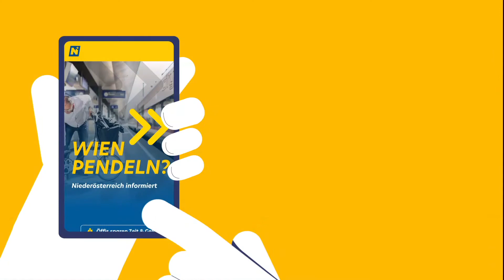Parken in Wien? Niederösterreich informiert!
Seit heute, 1. März 2022, gilt in ganz Wien das verpflichtende Parkpickerl. 🚗 Was jetzt? 🤔 Alle Möglichkeiten und Alternativen ➡️ wienpendeln.at